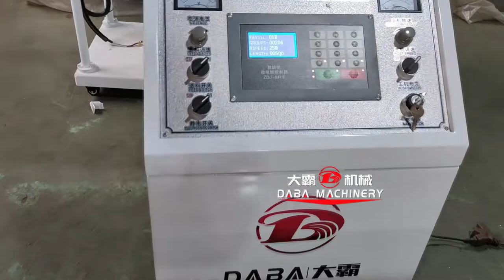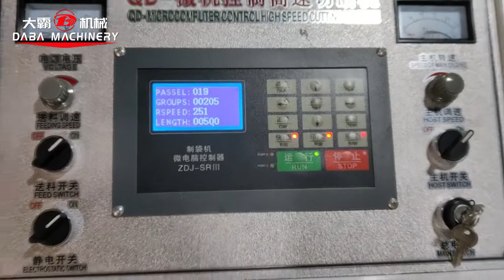DBQDB-350 High speed shrink sleeve label cutting machine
1.The machine is specialized in cutting PVC shrink film,PET sleeve label,Label,etc.With vertical and horizontal perforation functions.
2.Controlled by computer.
3.Servo motor pull the materials.
4.Inverter controlling.
5.The shaft for unwinding used is airshaft.
6.Photoelectric sensor.
7.Automatic counting and warning system.
8.With vertical perforation and horizontal perforation.